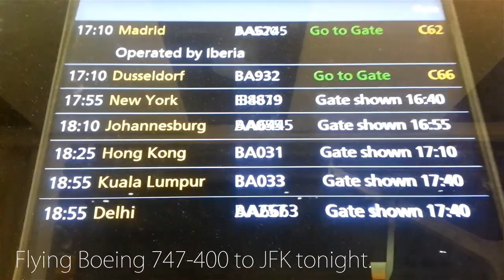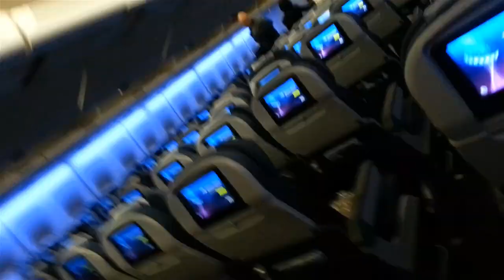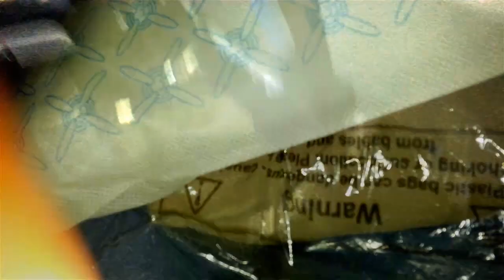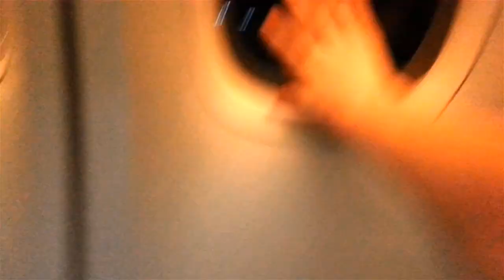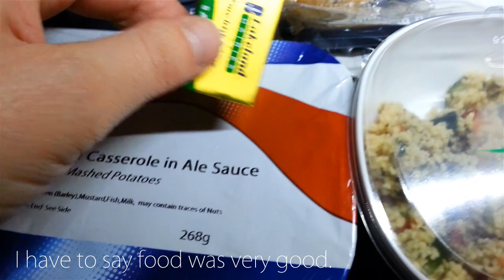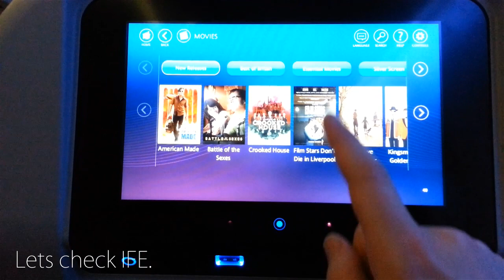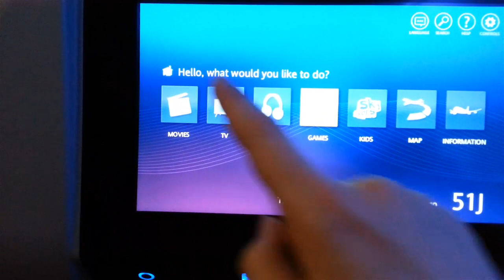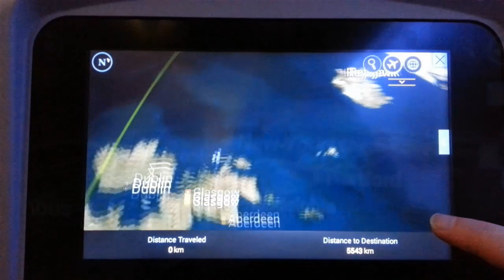BRITISH AIRWAYS London NY New York JFK T7 BA179 Economy Trip Report Blond Travels Heathrow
BRITISH AIRWAYS London Heathrow NY New York JFK T7 BA179 Trip Report Blond Travels.

Date of travel:  Jan 2018

-MUSIC 1-
Soundcloud │ @manu-zewdie
Source │ youtu.be/vUoHRBWdpHo